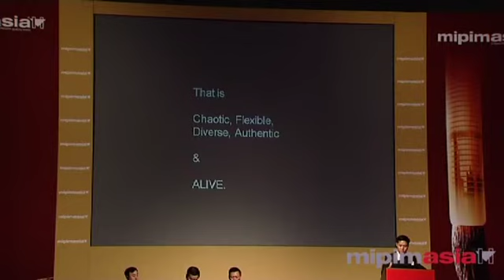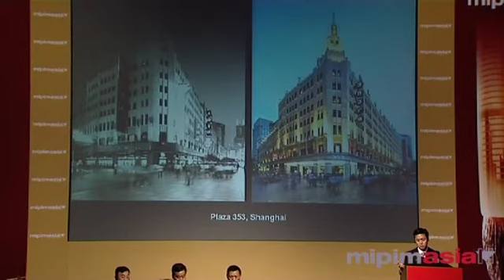MIPIM Asia 2010 - China after World Expo: building better cities for a better life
China continues to lead the world out of the global economic crisis. The Shanghai World Expo, which closed its doors at the end of October 2010, had a central theme of 'Better City, Better Life'. Government and city officials, along with international experts, met during the World Expo to discuss urban development, exchange innovative ideas and identify sustainable urban policies.

In this session, they develop the debate by discussing the central role of national and local government in building better cities, and the role that developers, investors and the wider real estate community can play.

Chairperson
Chun Ying Leung, Chairman Asia Pacific, DTZ (Hong Kong)
Ruqing Xu, Vice President, Shanghai Huangpu River Banks Develoment Construction Investment (Holdings) Co., Ltd., China
Kenneth Gaw, President and Managing Principal, Gaw Capital Partners, Hong Kong SAR
Stephen Man-Bun TANG
Head, Kai Tak Office - Civil Engineering and Development Department (CEDD)